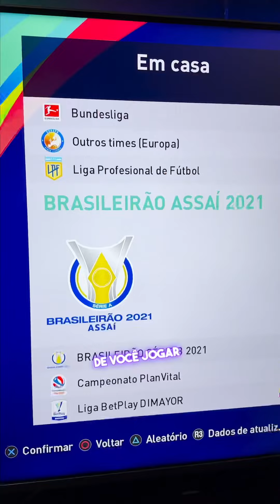Patch de PES 2021 vs Atualização de PES 2021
Entenda a diferença entre atualização para PES 2021 (PlayStation), que são Option File atualizado, e os patchs de PES 2021 (PC) como o Gogosz Patch 5.0, que são muito mais completos!